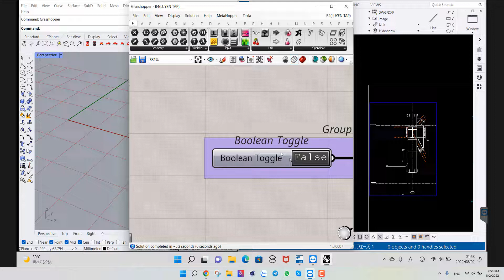Grasshopper Tekla Drawing: Column from Japan level 1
Đăng ký khóa học tại đây.